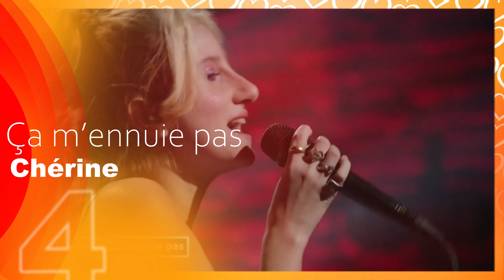EUROSONG 2023 - Top 14 from Eurovision Insider - Belgium 🇧🇪